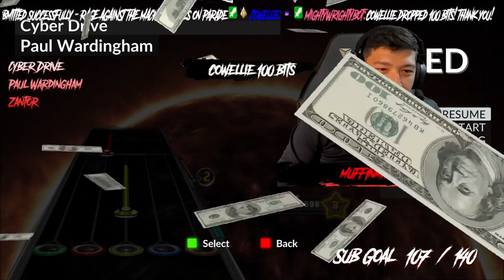WOW! |Cyber Drive - Paul Wardingham| *Clone Hero Sightread*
I'm Wrighty & I Am A Variety Streamer Over On Twitch!

Here's my first play / Sightread of Cyber Drive by Paul Wardingham as requested by a member of the community , THIS WAS HARD! but I had fun trying it out!

If You Liked The Video Please Consider Dropping A Like Or If Not A Dislike!

If You Want To Join An Amazing , Growing Community , Fell Free To Join In On The Fun Over Twitch!

All Love!

Music Used in this Video:

Song/Music - Cyber Drive
Artist - Paul Wardingham
Album - Electromancer